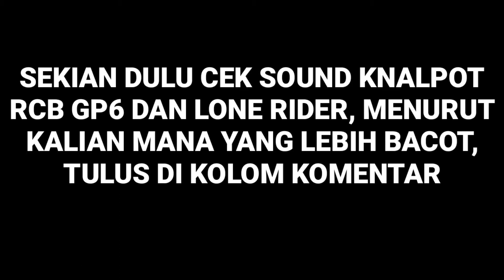Cek sound knalpot RCB GP 6 dan LONE RIDER,BACOTNYA bikin emosi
RCB#KNALPOT#SATRIA#SOUND#